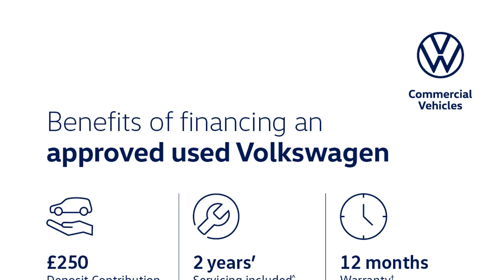Volkswagen T-Roc - R-Line 1.5 TSI 150PS 7-speed DSG 5 Door - Citygate Volkswagen High Wycombe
Top Vehicle Features:
⭐ Park Assist - Self Parking Functionality including Parking Sensors Front & Rear
⭐ Discover Navigation System including Streaming & Internet with 8" Touch Screen Display
⭐ Air Care Climatronic Air Conditioning System with 2-Zone Temperature Control
⭐ 17" Valencia Alloy Wheels

Interior:
✅ Leather Trimmed 3-Spoke Multi-Function Sports Steering Wheel
✅ e-call Emergency Call Service
✅ 6 Speakers
✅ Winter Pack
✅ Ambient Lighting
✅ Front Sports Seats with R-Line Logo
✅ R-Line Fabric with Art Velours Microfleece Bolsters - Soul-Flint Grey

Exterior:
✅ Sports Suspension, Lowered
✅ Progressive Steering
✅ R-Line Body Styling
✅ Chrome Effect Trapezoid Dummy Exhaust Tailpipe Surrounds
✅ R-Line Body Coloured Bumpers
✅ Roof Rails
✅ SUV

Safety:
✅ High Beam Assist - Automatic Sensing for Switching between Dipped & Main Beam
✅ Remote Electrically Foldable Door Mirrors - Puddle Lights and Reverse Activated Passengers Door Mirror
✅ Lane Keeping System Lane Assist

Technical:
✅ Standard Euro Emissions: EURO 6
✅ WLTP - CO2 (g/km) - Comb: 138
✅ WLTP - CO2 (g/km) - Comb - TEH: 148
✅ WLTP - CO2 (g/km) - Comb - TEL: 138
✅ Camshaft: DOHC
✅ Catalytic Convertor: Yes
✅ CC: 1498
✅ Cylinders: 4
✅ Cylinders: 74.5
✅ Cylinders: 85.7
✅ Engine Layout: FRONT TRANSVERSE
✅ Fuel Delivery: TURBO DIRECT INJECTION
✅ Gears: 7 SPEED
✅ Number of Valves: 16
✅ Transmission: SEMI-AUTO
✅ WLTP - MPG - Comb - TEH: 43.5
✅ WLTP - MPG - Comb - TEL: 46.3
✅ WLTP - MPG - Extra High - TEH: 41.5
✅ WLTP - MPG - Extra High - TEL: 44.1
✅ WLTP - MPG - High - TEH: 49.6
✅ WLTP - MPG - High - TEL: 54.3
✅ WLTP - MPG - Low - TEH: 34.4
✅ WLTP - MPG - Low - TEL: 36.2
✅ WLTP - MPG - Medium - TEH: 44.8
✅ WLTP - MPG - Medium - TEL: 47.9
✅ Alternative Fuel Qualifying: No
✅ Badge Engine CC: 1.5
✅ Badge Power: 150
✅ Coin Description: TSI EVO
✅ Coin Series: R-Line
✅ Generation Mark: 1
✅ Did at least one aspect of...